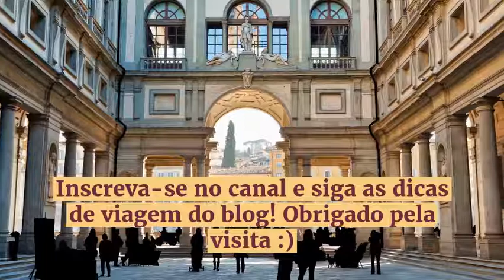12 obras para conhecer na Galeria Uffizi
Vai conhecer a Galeria Uffizi? Confira no blog todas as dicas antes de ir